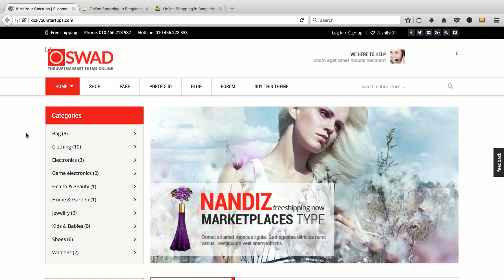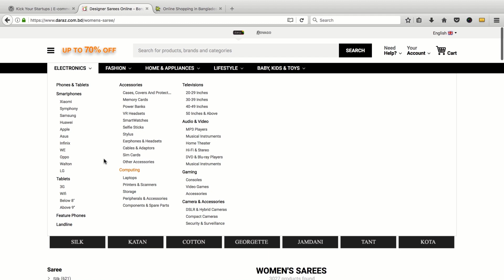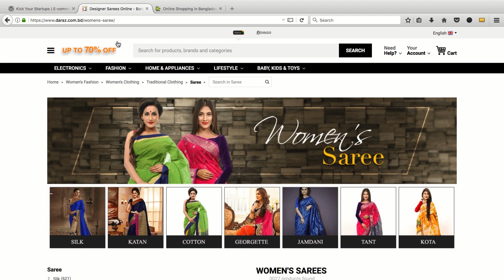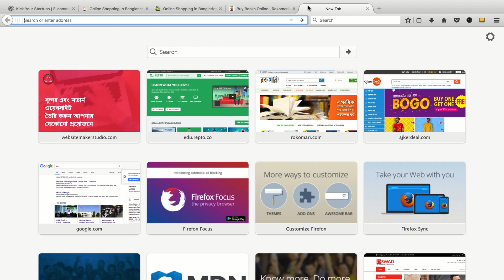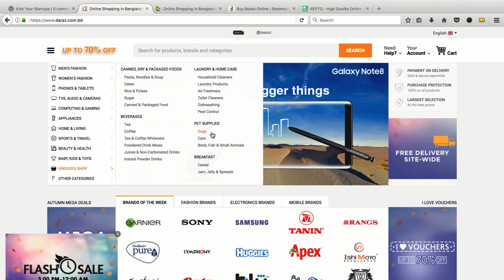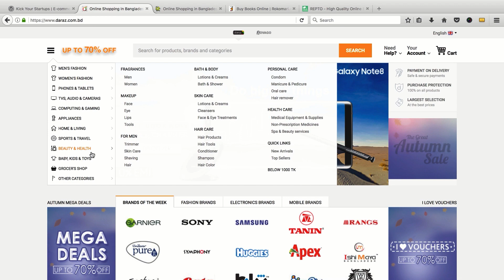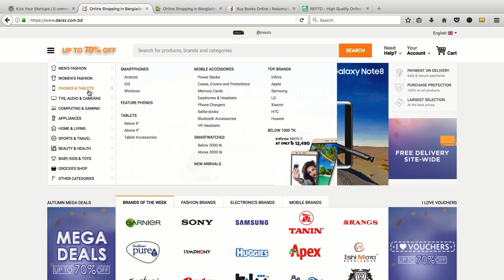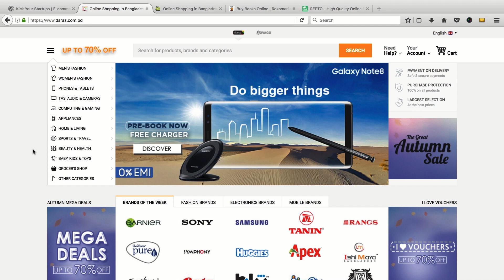(7) How to find product ideas to sale? Free eCommerce Training